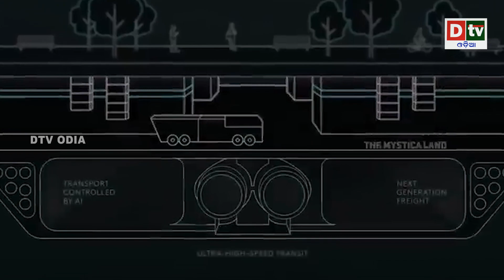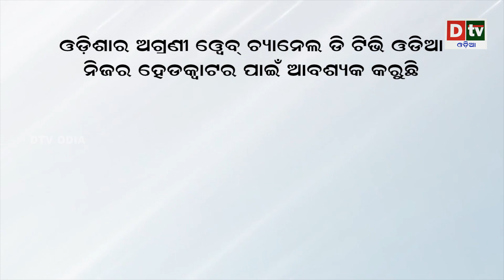ମରୁଭୂମି ରେ ବେଲଜିୟମ ସହର | କାହିଁକି କରୁଛି ସାଉଦି ଆରବ? Saudi Arabia Linear Neom City | Breaking News odia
How the 170 KM long LINE city of SAUDI ARABIA will change the world?

dtv odia,
odia news live,
odisha news,
odia news,
bhubaneswar news,
odisha news,
ଓଡ଼ିଆ news,
odisha lockdown,
odia news,
odisha news
ଓଡ଼ିଆ news
bhubaneswar news
odia news odisha
latest news